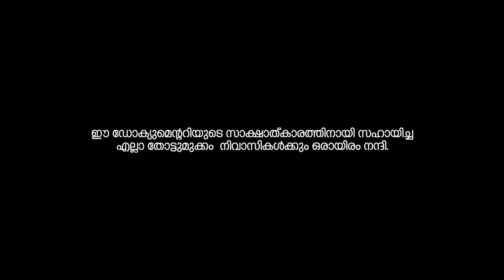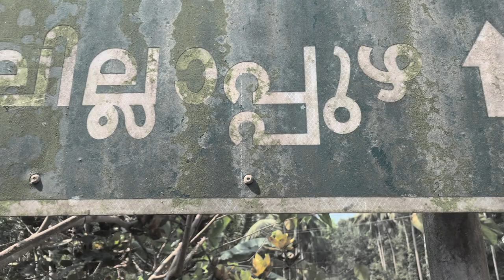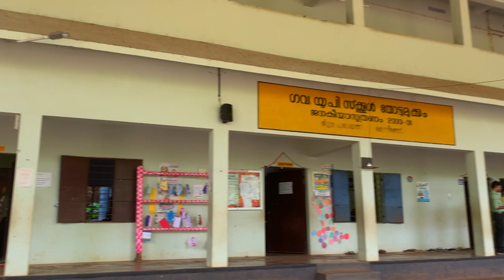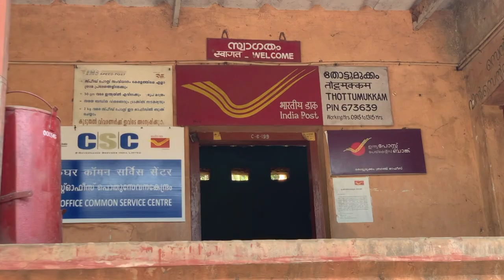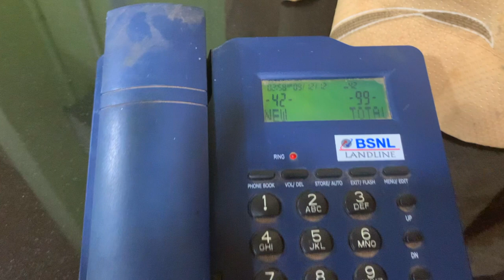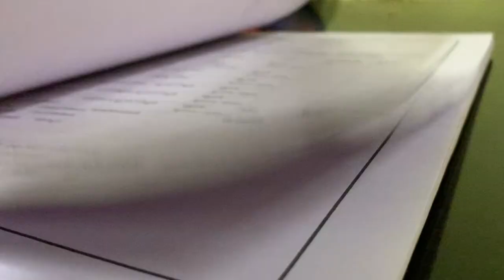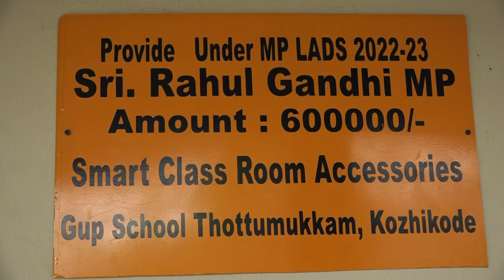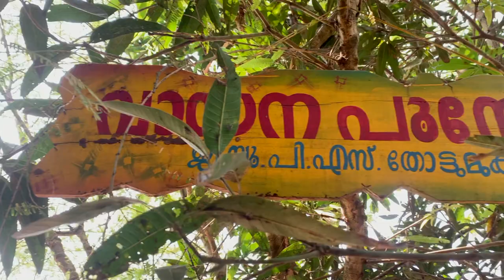Documentary MALAYORATHINTEVIDYADEEPAM,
Script&Direction : Sandeep gopal
Producer : School PTA